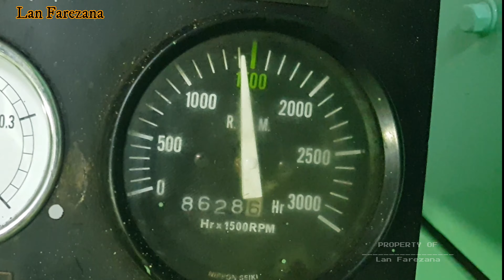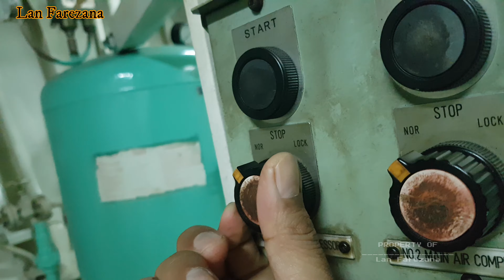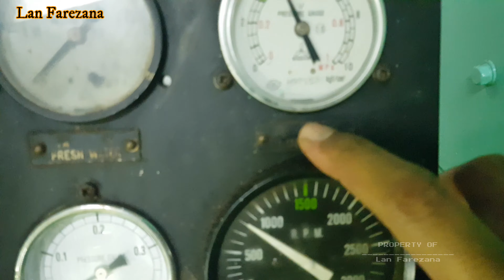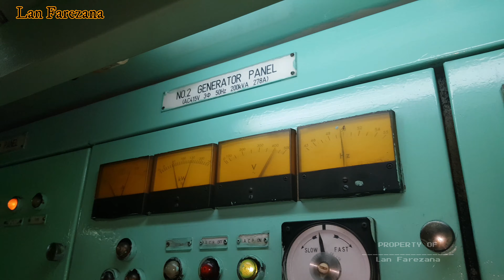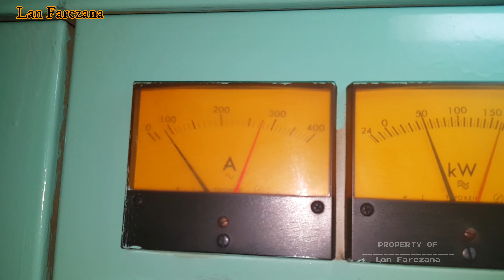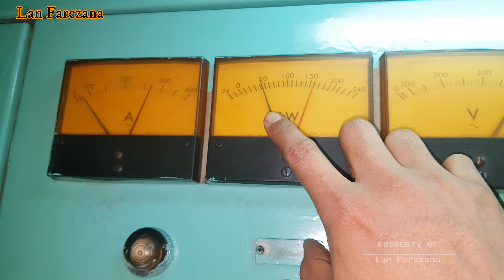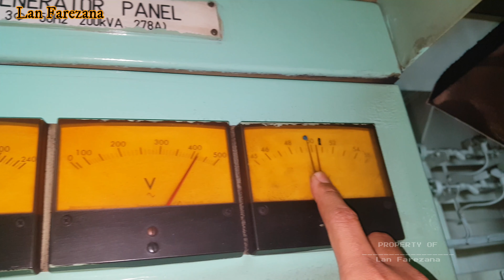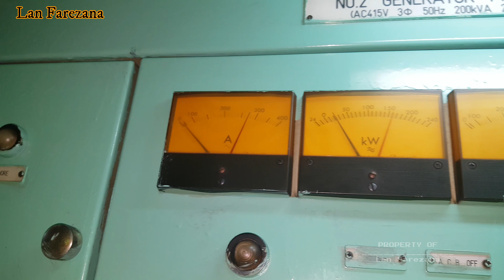CARA PARALEL GENERATOR DI KAPAL SHYNCHRONIZE DUA GENERATOR YANMAR SECARA MANUAL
Cara shynchronize atau Parallel Dua Generator agar tidak black out model manual dengan synchroscope Pelaut pemula harus paham ini

Dan simak juga Tips cara paralle agar lebih smooth

       🔴  Tutorials, Tips and Tricks About Tooling Repair around us
               and ship engineering info

       🔴 Entertainment Tourism Vlog and Our Life

     ❤  Terimakasih thank you 谢谢你 cảm ơn bạn ขอขอบคุณ